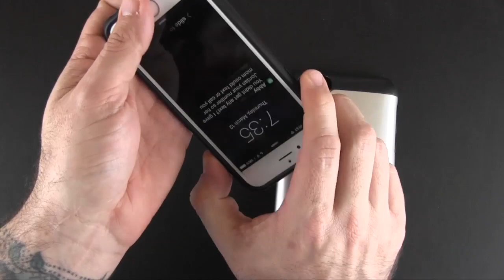Cable Case for iPhone 6 and 6 Plus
In this video I review the Cable Case for iPhone 6 and 6 Plus.